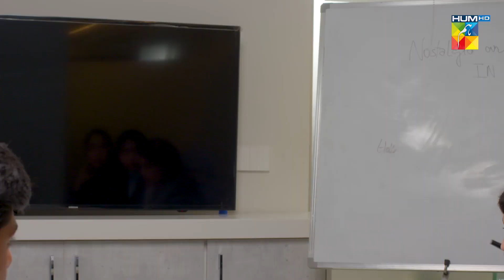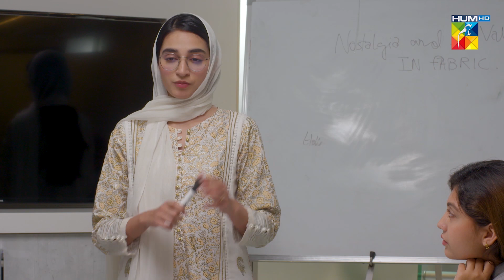Meesni Episode 40 - [ 𝗕𝗲𝘀𝘁 𝐒𝐜𝐞𝐧𝐞 01 ] bilalqureshi mamia - HUM TV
CAST:

Bilal Qureshi
Sharmeen Kashif
Faiq Khan
Arsalan Butt
Najiba Faiz
Mamia
Ahmad Taha Ghani
Haseeb Khan
Laila Zuberi
Faiza Gilani
Ali Raza
Sikandar Nawaz
Tahira Imam
Iqra Shahnaz
Kashaf Noor
Abdul Manan
Soofia